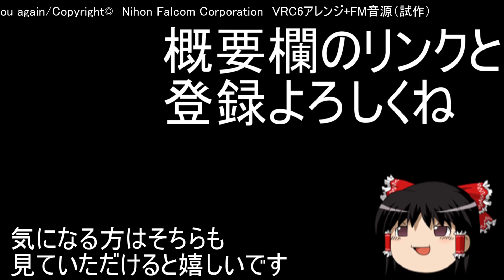【夢幻戦士 ヴァリス】EDテーマ MissBlueに微笑みを FM音源 アレンジ【日本テレネット 演奏してみた ゲーム音楽 】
VRC6音源アレンジver.2作ってるときにできた副産物
_(:3」∠)_
VRC6音源アレンジはこちら